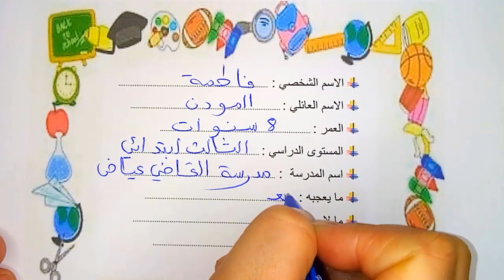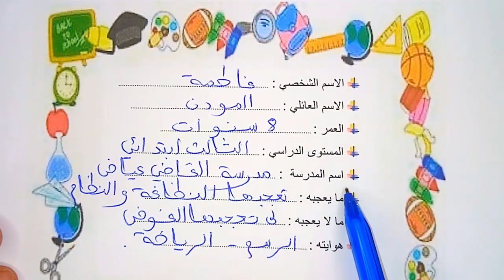فروض المرحلة الأولى 2021-2022 المستوى الثالث الفرض الأول الدورة 1 فرض العربية مشروع الوحدة